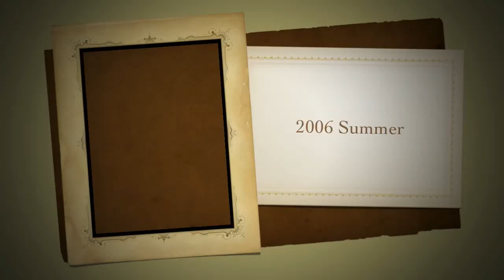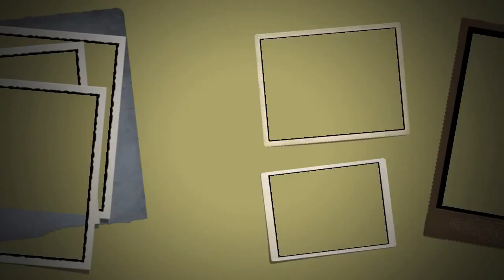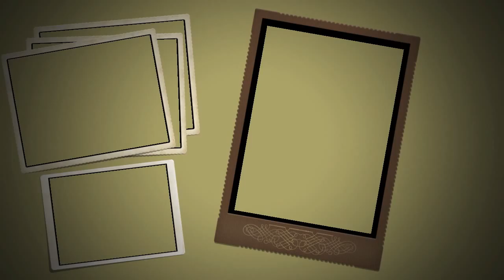Slideshow 2006 5 Summer